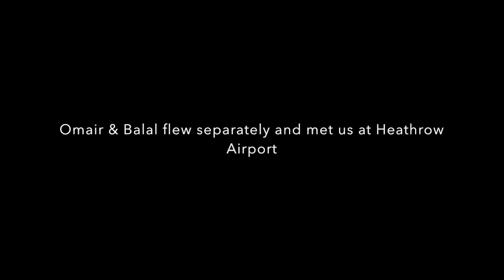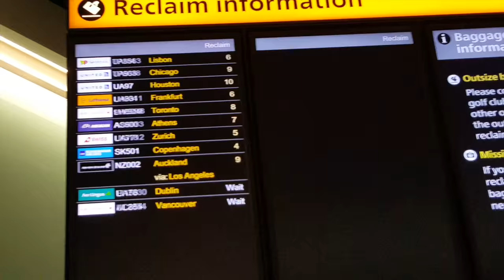VLOG #1: TEA & CRUMPETS WITH THE QUEEN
Welcome to the Lone Life! Come experience behind the scenes of our family's various daily adventures!

In this vlog, we take you on a journey through England.